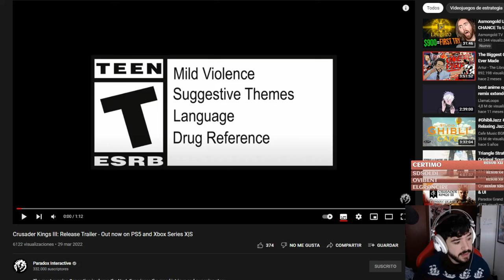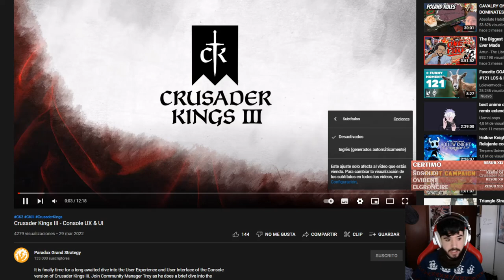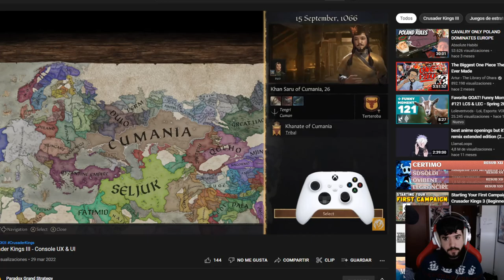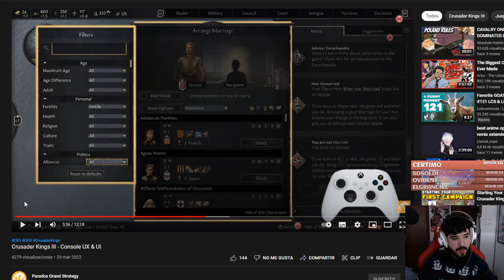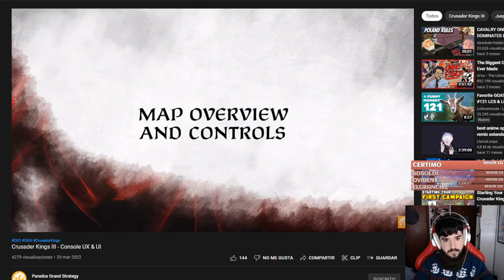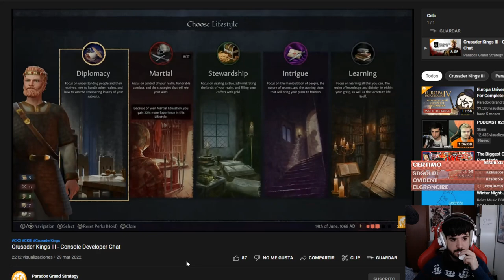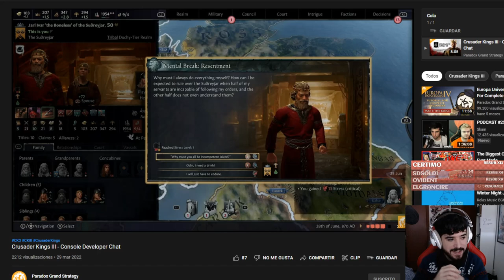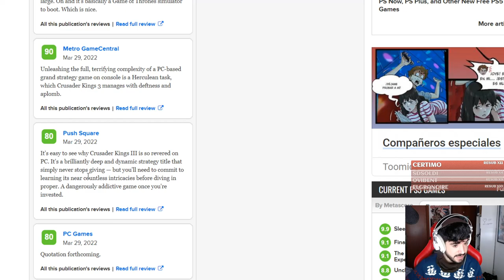Crusader Kings 3 ha llegado a Consola - Diferencias e Impresiones